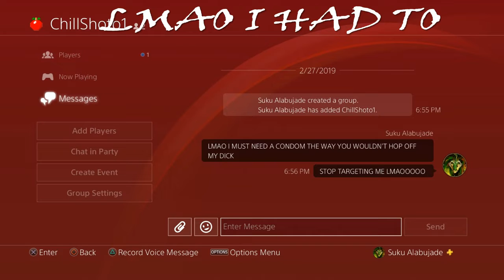NARUTO TO BORUTO: SHINOBI STRIKER- MURDEROUS MASTERPIECE BUILD!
Enjoy once again. (Oh boy please do.) This build eats and enjoys health bars.